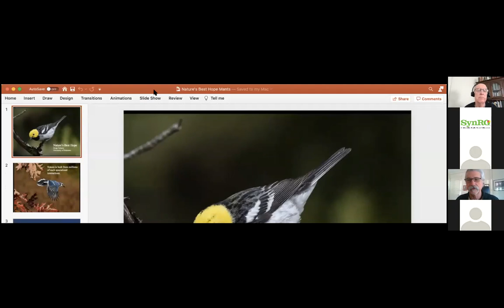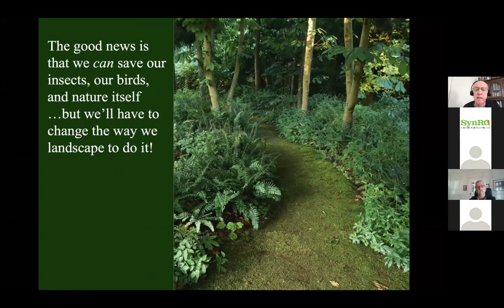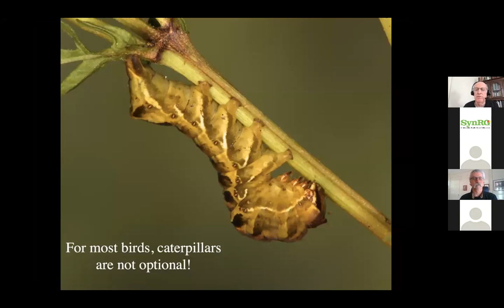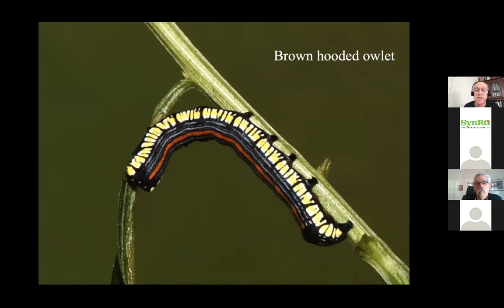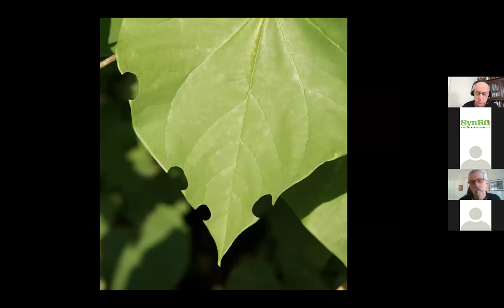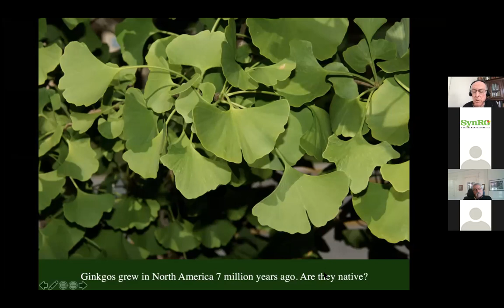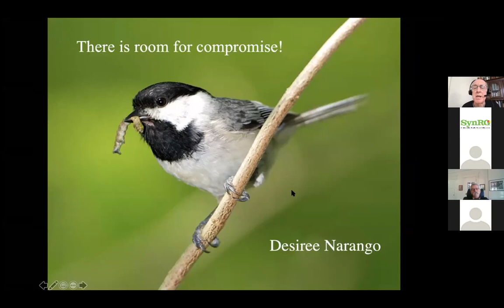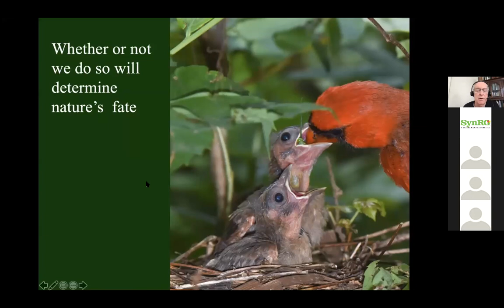Dr Doug Tallamy - Change the World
Doug Tallamy explains how every person has the power through native plants to change our world.  In his wonderful, understated, yet riveting way, he will get you fired up for spring and bursting with energy to make a real difference.

This talk was originally given during our MANTS virtual show in early January.

American Beauties Native Plants